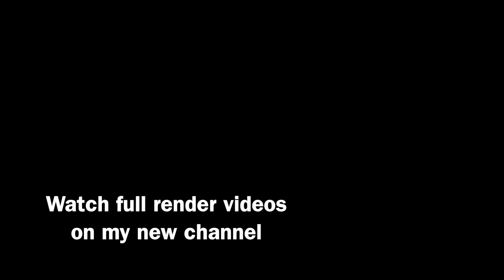The Rebirth Of Magic - AI Short Film (Terence McKenna)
AI short film based on a prophetic talk by Terence McKenna from 1998 about the new advances in virtual reality and the rebirth of magical speech in the community of digital artists.
All animation by Peter Bergmann